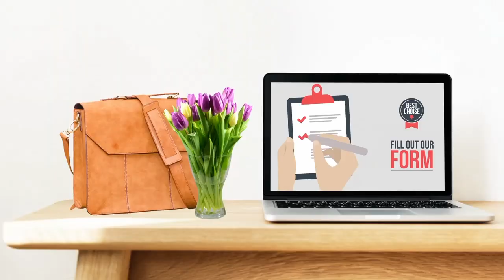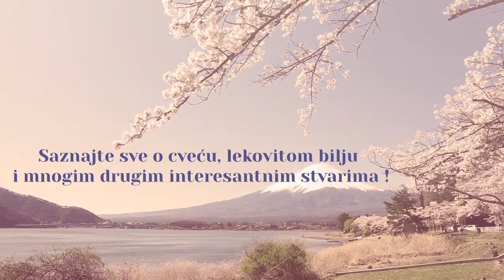NEGA UKRASNIH LJUTIH PAPRIČICA U SAKSIJI